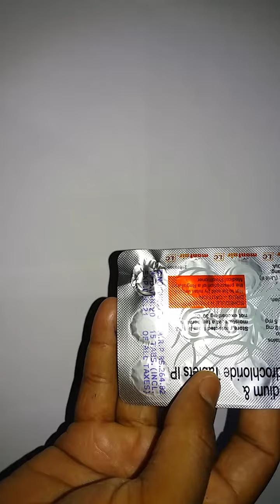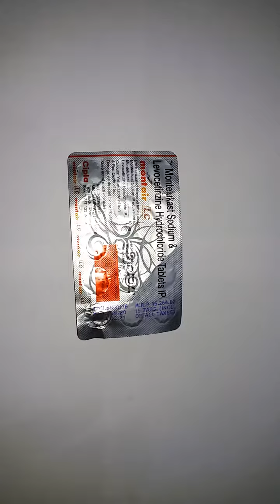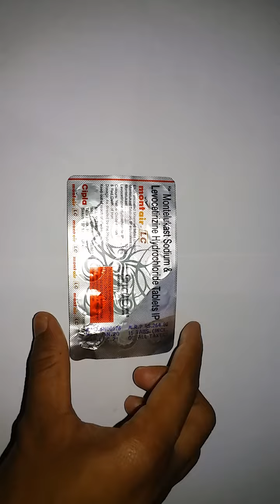Tablet montair lc review Bengali /// All details tablet montair lc use,dose,side effect